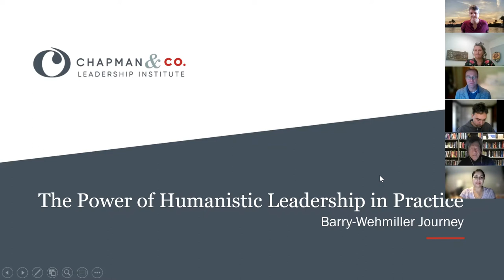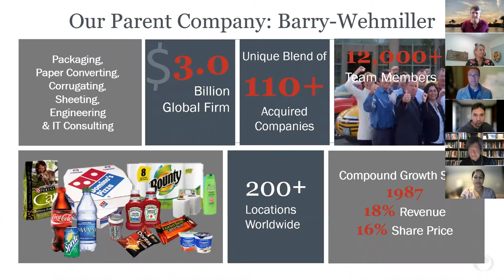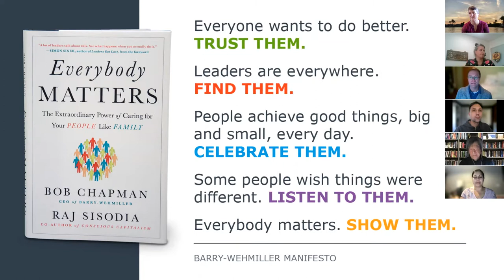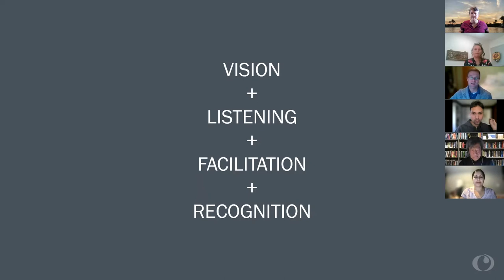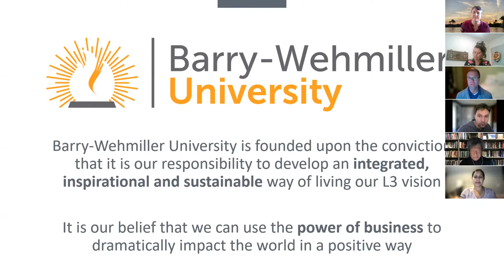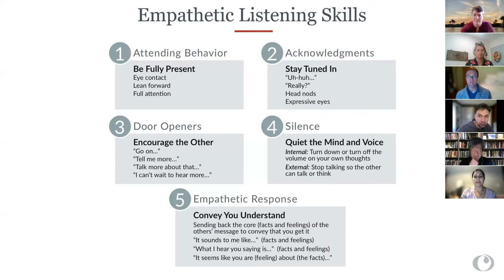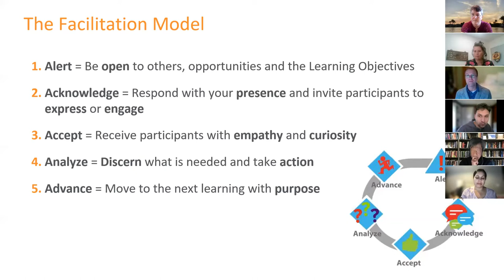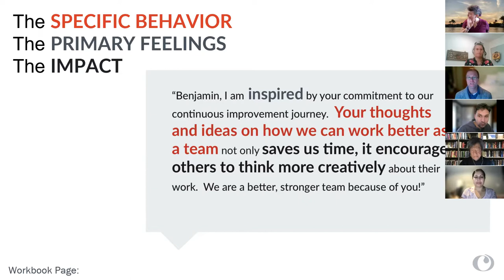The Power of Humanistic Leadership in Practice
In this zoom conversation Brian Wellinghoff will discuss how Barry Wehmiller integrates Humanistic Management throughout the company.